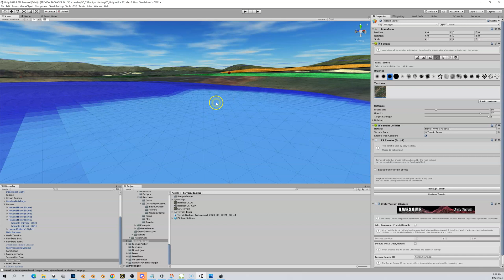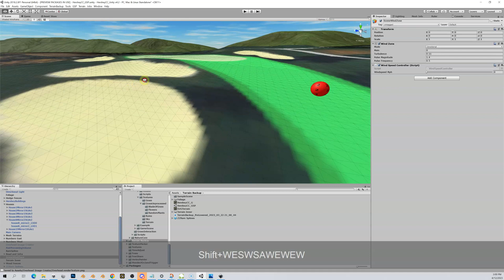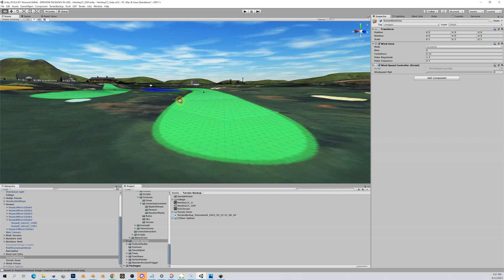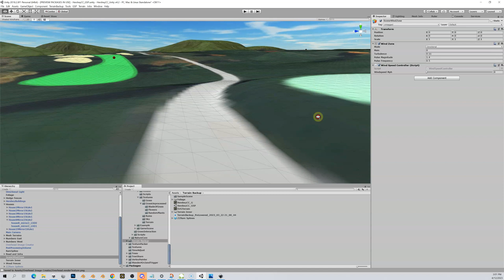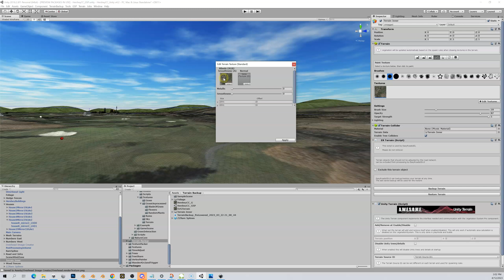Inkscape: Exporting to PNG and Importing Into Unity (V4)